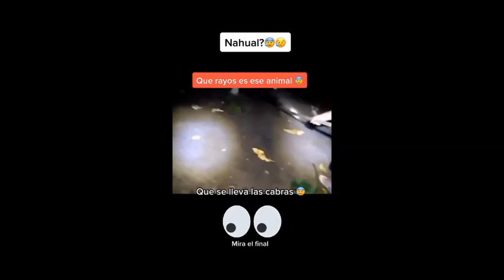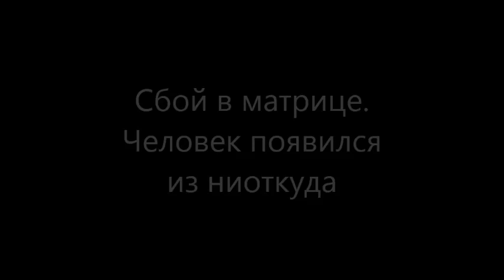Подборка: нечто, одержимый, полтергейст, призраки, сбой в матрице, джинн, рептилоиды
Помощь каналу:
Webmoney
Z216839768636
Payeer
P12459972